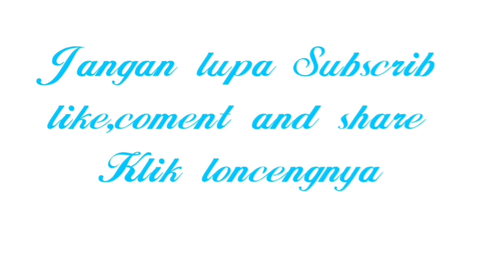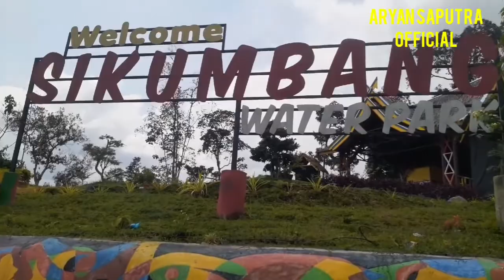SIKUMBANG WATER PARK..... Ternyata.....!!!!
SIKUMBANG WATER PARK Merupakan salah satu Wisata Yang tergolong baru di Kabupaten Merangin, pengunjungnya ramai apalagi di hari week and, ujar pengelola.